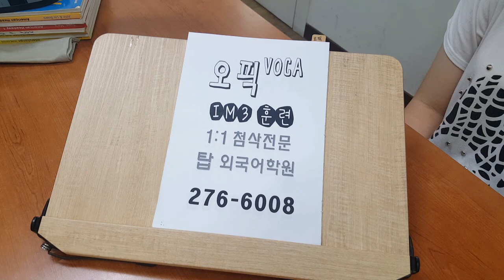OPIC AL IH 선택형 확장형 롤플레이 질문 답변 전주오픽학원 200823